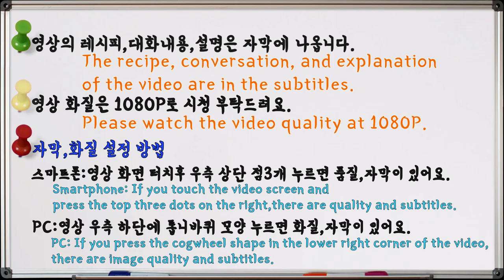냉장고를 털어라~고춧잎김치,부추전,참치김치찌개,갈치조림,동치미,시금치나물! 가족 먹방,엄마의집밥! Mukbang,Korean Mom's Food Recipe,Eating Show!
오늘 엄마의 집밥 메뉴는 고춧잎김치,부추전,참치김치찌개,
갈치조림,동치미,시금치나물 입니다.^^
(Today mom's home meal menu is Kimchi with red pepper leaves,
Leek Pancake,Tuna kimchi stew,Braised Cutlassfish,Radish water kimchi,
 Seasoned Spinach.^^)

Smartphone: If you touch the video screen and

※ This is a channel with my family. Nice words, please.^^

☆맛있는 컨텐츠 재미있는 영상으로 매일 찾아 뵙겠습니다.
꾸미지 않고 평소 생활 그대로 촬영해요~이쁘게 봐주세요~ㅋㅋ
누워서 편하게 시청해 주세요~^^

I'll visit you every day with fun videos with great content.
I'm not dressed up. I'm filming my daily life.I hope you like it.
Please lie down and watch comfortably.